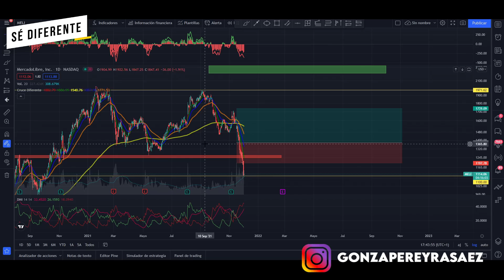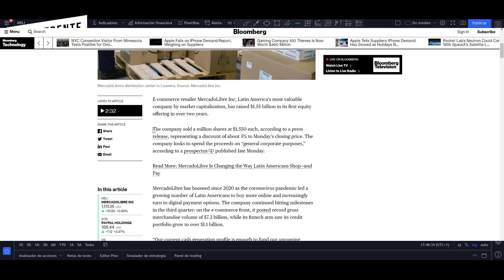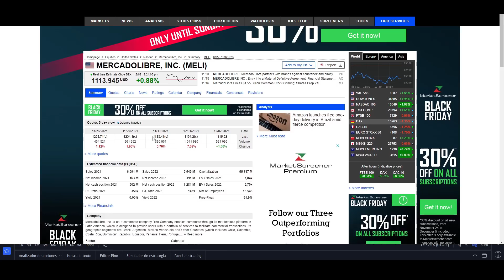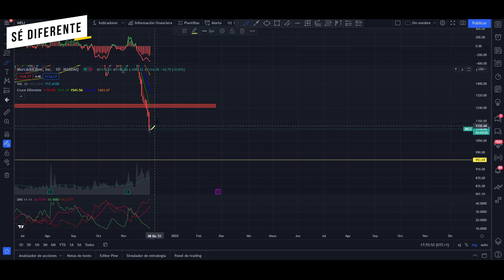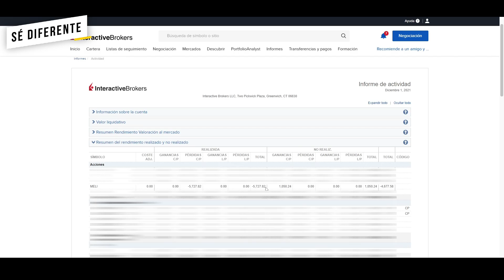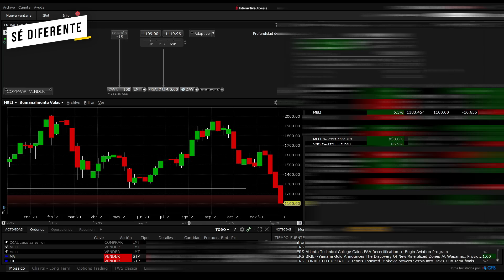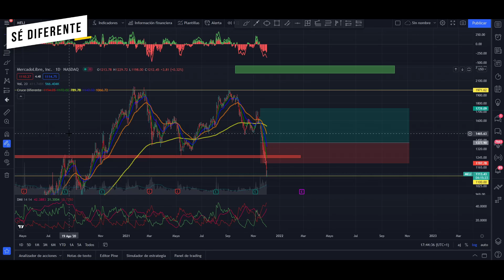Meli me empomo 👇 Acciones de Mercado Libre ¿Qué puede pasar? ¿GRAN OPORTUNIDAD?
ACA GANAS PLATA!! MercadoLibre ( MELI ) es la potencia indiscutible de comercio electrónico y FinTech en LatAm. Sin embargo, a pesar de reportar un robusto boletín de calificaciones del Q3, la acción está revisando los mínimos . Por lo tanto, creo que la volatilidad en las acciones de MELI ha presentado a los inversionistas otra oportunidad brillante para considerar agregar exposición ... sin embargo mira el video!

REDES DEL CANAL🤙 (contenido de valor todos los días) Gonzalo Pereyra Saez

Vídeos Recomendados 🎞